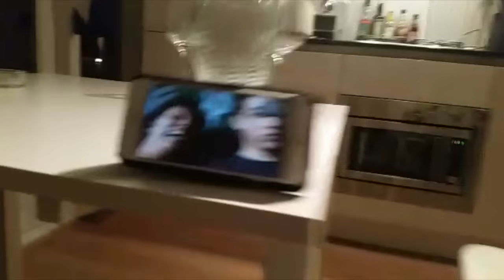Paul Morris Wienk | VLOG | My brother moved to Holland!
Something very exciting happened last week, my brother moved to Holland!